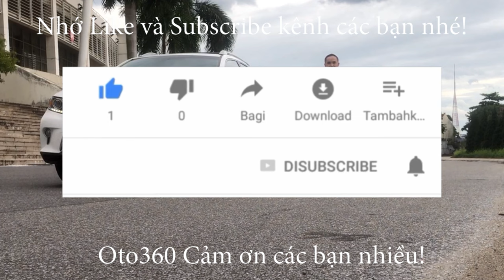Anh ấy đã vượt gần 200 km mang theo cả các cao thủ xuống check xe xong bắt em Gentra 2010 đi luôn rồ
Gentra bản SX sản xuất năm 2009, đăng ký tên tư nhân, biển Hà Nội. 1 chủ từ đầu vẫn nguyên biển 4 số, biển đẹp, xe mới chạy 13 vạn km. Cam kết xe không chạy dịch vụ, không lỗi lầm gì cả, máy nổ êm ru, khung gầm chắc chắn, không mối mọt, điều hoà mát lạnh.
Xe đã lắp thêm đầu DVD màn hình, camera lùi…